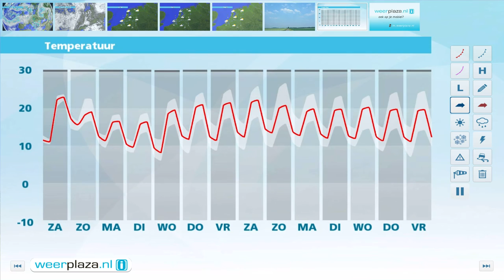Weerbericht voor vrijdagmiddag: Morgen vrij warm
Vanavond en vannacht zijn er wolkenvelden maar het blijft op de meeste plaatsen droog. Het koelt af naar 10 tot 12 graden. De zuidwestenwind is eerst matig, aan zee soms vrij krachtig, 3 tot 5 Bft, maar zwakt vanavond en vannacht tijdelijk af en draait naar het zuiden. Morgen wisselen wolken en zon elkaar af. Lokaal is kans op een bui. Met maxima van 20 tot 24 graden is het toch warm. Zondag verwachten we buien, mogelijk met onweer en windvlagen. Daarna wordt het minder warm.